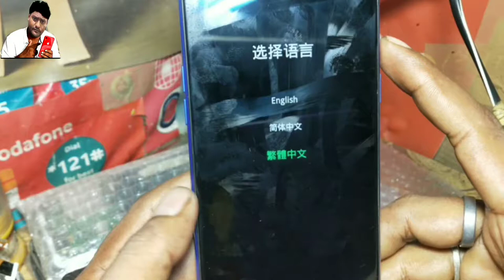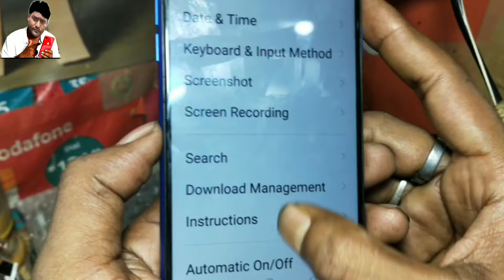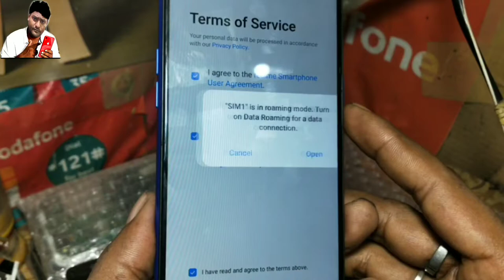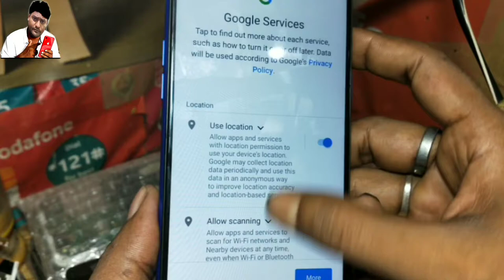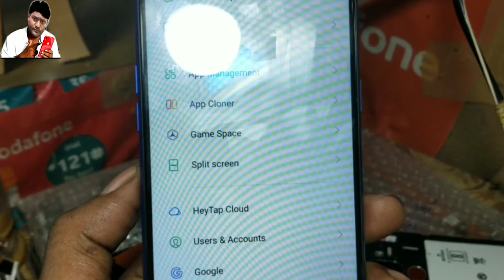Realme 3i Hard Reset kaise kare? How to Reset Realme 3i network problem | Realme 3i pattern unlock 🔓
🙏video about 🙏

hello friend Aaj ham is video mein aapko yah batane Wale Hain agar aap ka password bhul Gaya to kaise unlock karna hai iske bare mein ham video mein bataya gaya hai realme 3i🤳

realme 3i password unlock
realme 3i hard reset without password
realme 3i hard reset forgot password
realme 3i hard reset kaise kare
realme 3i ko factory reset kaise kare
realme 3i network problem jajatidas
realme 3i jio network problem
realme 3i hanging problem
realme 3i password jajatidas
realme 3i password reset
realme 3i hard reset without pc
realme 3i hard reset unlock pattern
realme 3i hard reset with pc
realme 3i hard reset
realme 3i hard
realme 3i jajatidas

🙏(jajati das)👍